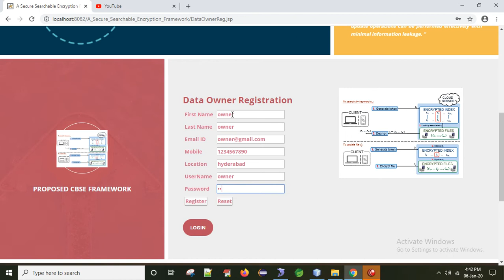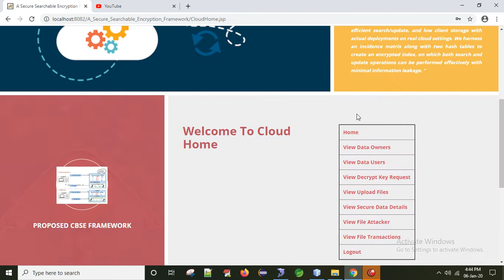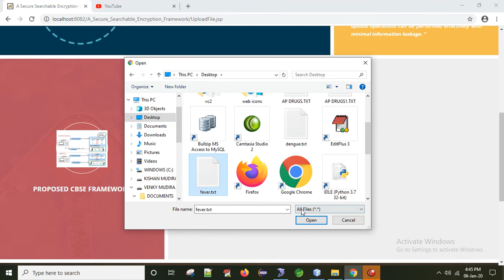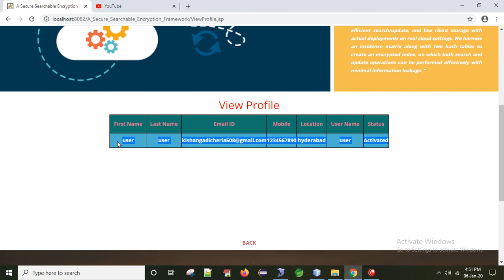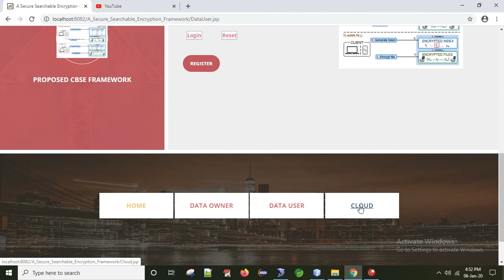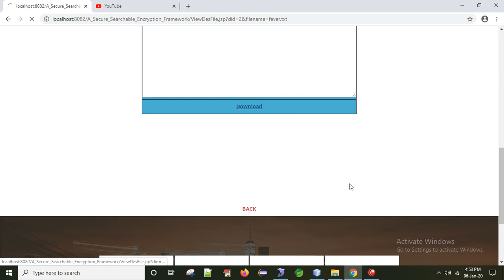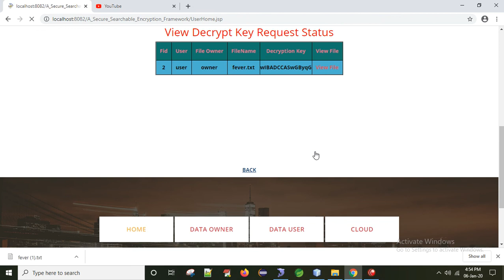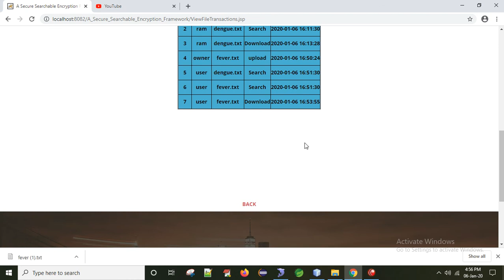A Secure Searchable Encryption Framework For Privacy-Critical Cloud Storage Services ||2019 PROJECT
Name:Venkatarao Ganipisetty
Abstract:
Searchable encryption has received a significant attention from the research community with various constructions being proposed, each achieving asymptotically optimal complexity for specific metrics (e.g., search, update). Despite their elegance, the recent attacks and deployment efforts have shown that the optimal asymptotic complexity might not always imply practical performance, especially if the application demands a high privacy. In this article, we introduce a novel Dynamic Searchable Symmetric Encryption (DSSE) framework called Incidence Matrix (IM)-DSSE, which achieves a high level of privacy, efficient search/update, and low client storage with actual deployments on real cloud settings. We harness an incidence matrix along with two hash tables to create an encrypted index, on which both search and update operations can be performed effectively with minimal information leakage. This simple set of data structures surprisingly offers a high level of DSSE security while achieving practical performance. Specifically, IM-DSSE achieves forward-privacy, backward-privacy and size-obliviousness simultaneously. We also create several DSSE variants, each offering different trade-offs that are suitable for different cloud applications and infrastructures. We fully implemented our framework and evaluated its performance on a real cloud system (Amazon EC2). We have released IM-DSSE as an open-source library for wide development and adaptation.

Existing System:

Searchable Symmetric Encryption (SSE)  enables a client to encrypt data in such a way that they can later perform keyword searches on it. These encrypted queries are performed via “search tokens”  over an encrypted dex which represents the relationship between search token (keywords) and encrypted files. A prominent application of SSE is to enable privacy-preserving keyword search on the cloud (e.g., Amazon S3), where a data owner can outsource a collection of encrypted files and perform keyword searches on it without revealing the file and query contents [3]. Preliminary SSE schemes (e.g., [1], [4]) only provide searchonly functionality on static data (i.e., no dynamism), which strictly limits their applicability due to the lack of update capacity. Later, several Dynamic Searchable Symmetric Encryption (DSSE) schemes (e.g., [3], [5]) were proposed that permit the user to add and delete files after the system is set up. To the best of our knowledge, there is no single DSSE scheme that outperforms all the other alternatives in terms of all the aforementioned metrics: privacy (e.g., information leakage), performance (e.g., search, update delay), storage efficiency and functionality. In the following, we first provide an overview on DSSE research and then, outline our research objectives and contributions toward addressing some of the limitations of the state-of-the-arts.
Proposed System:
Although a number of DSSE schemes have been introduced the literature, most of them only provide a theoretical asymptotic analysis1 and, in some cases, merely a prototyp implementation. The lack of experimental performanc evaluations on real platforms poses a significant difficulty I assessing the application and practicality of proposed DSS schemes, as the impacts of security vulnerability, hidden computation costs, multi-round communication delay and storage blowup might be overlooked. For instance, most efficient DSSE schemes (e.g., [5], [10]) are vulnerable to file-injection attacks, which have been shown to be easily conducted even by a semi-honest adversary in practice, especially in the personal email scenario. Although several forward-secure DSSE schemes with an optimal asymptotic complexity have been proposed, they incur either very high delay due to public-key operations (e.g., [11]), or significant storage blow-up at both client and server side (e.g., [2]), and therefore, their ability to meet actual need of real systems in practice is still unclear.